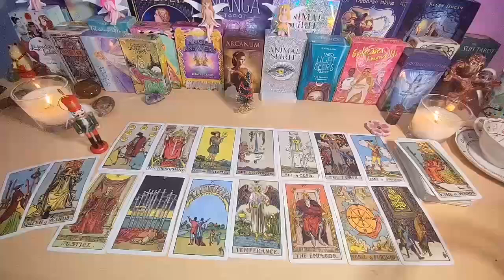LEO💚 YOU'RE ABOUT TO BE BLESSED WITH A PERMANENT MILLIONAIRE STATUS🤑 FINANCIAL FREEDOM IS HERE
Leo Love
Leo 2024
Leo today
Leo JULY